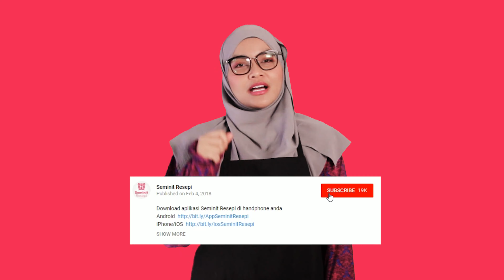ASMR Ramyeon | Try main asmr pulak | Penangan drama korea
Resepi : ASMR Ramyeon | Try main asmr pulak | Penangan drama korea
Kali ni Cik Ain saja nk try main asmr gini. Okay tak guys. ^_^